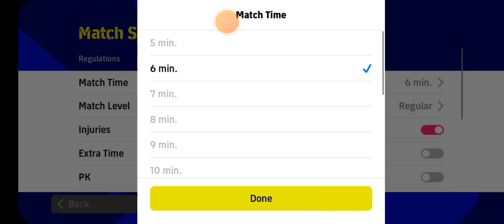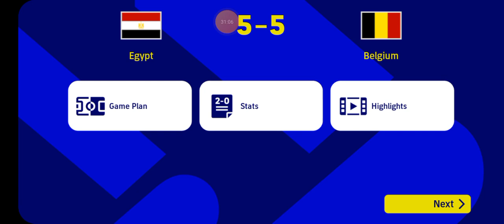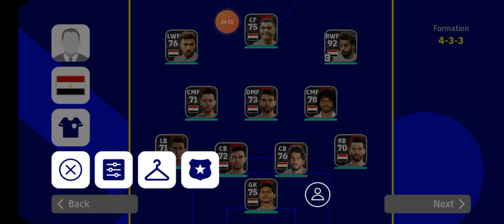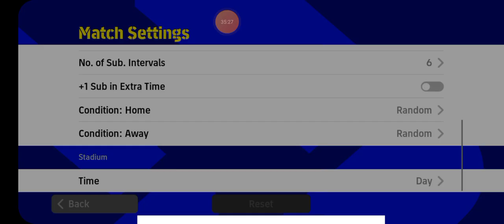I lost the international Cup but in the end I played Belgium again